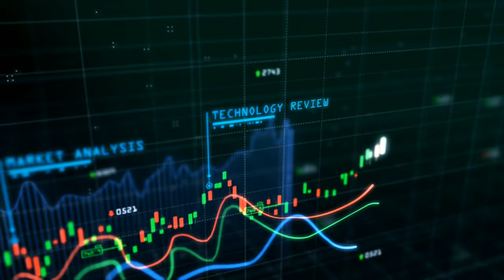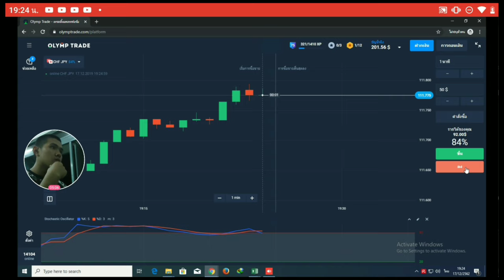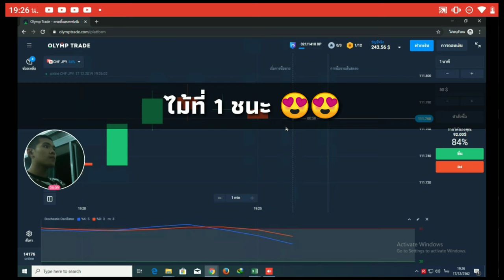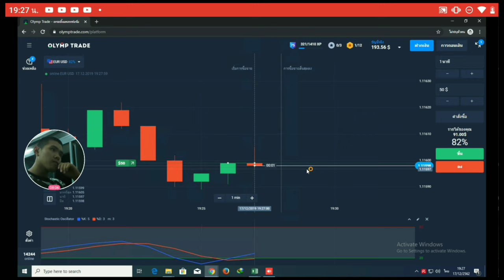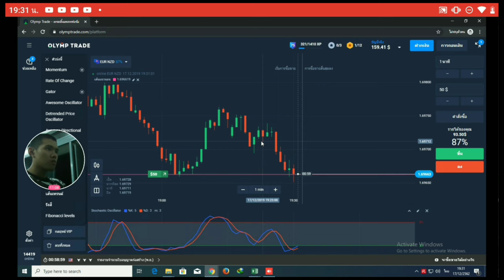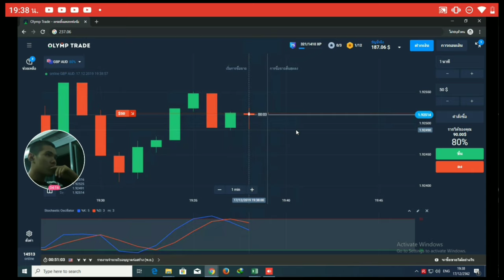เทรดชิวๆ Ep.5 4 ไม้ ทำกำไร 2,300 บาท !! คุณก็ทำได้ - Olymptrade